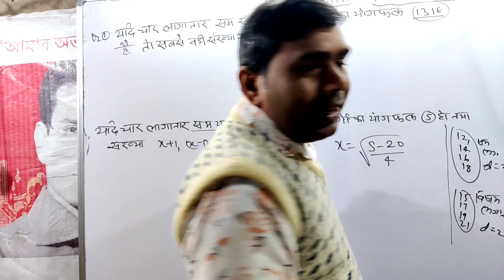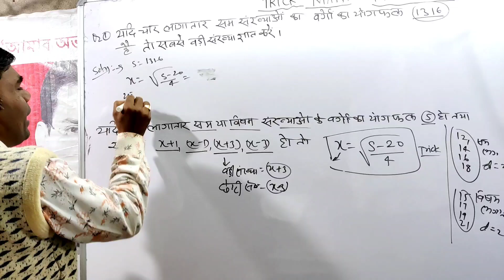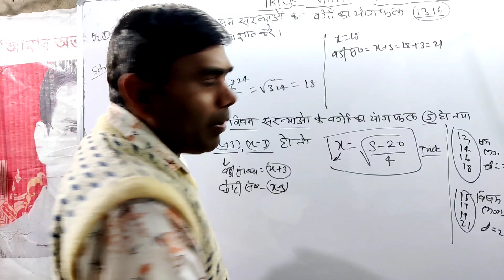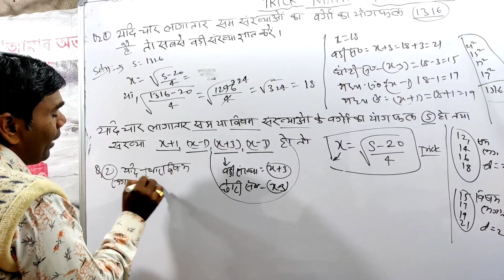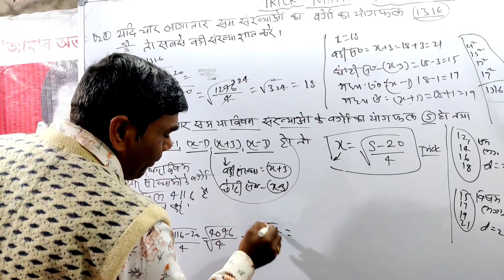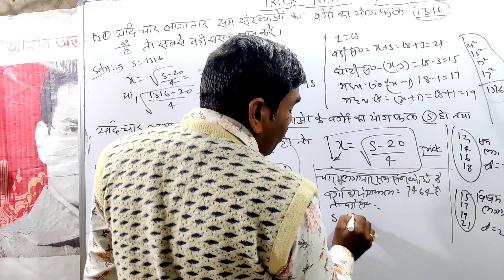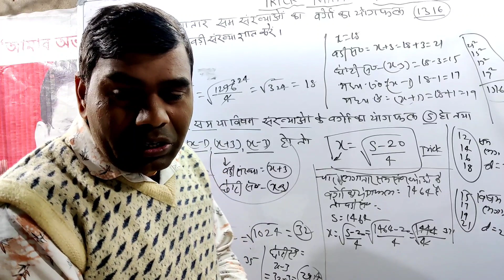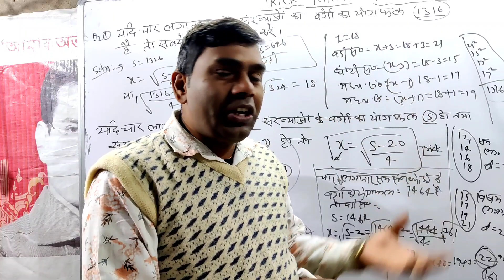PART-6/RRB D./TRICK/MATHS/COMPETITION/SELECTED/SUCCESS/MATH/SSC/SI/DAROGA/POLICE/RRB/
PART-6/TRICKLY/COMPETITION/SELECTED/SUCCESS/MATH/SSC/SI/DAROGA/POLICE/RRB.